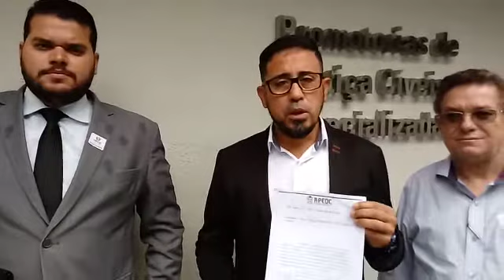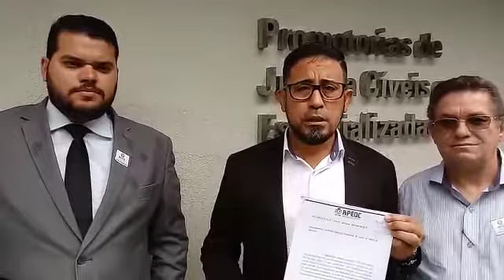Sindicato APEOC vai ao MP denunciar ameaças a professor da rede estadual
O presidente estadual do Sindicato APEOC, Anizio Melo; o secretário de Assuntos Jurídicos, Sérgio Bezerra; e o assessor jurídico, Ítalo Bezerra, estiveram na manhã desta terça-feira (17), no Ministério Público, em Fortaleza, para protocolar um ofício cobrando apuração do caso do professor da rede pública estadual que está sendo ameaçado, após um suposto vídeo do docente circular na internet.